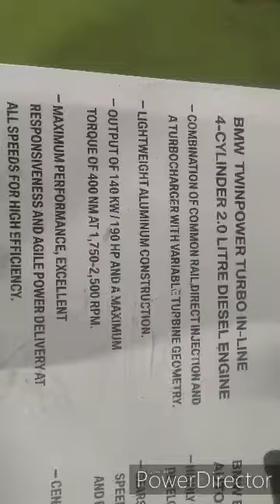BMW original engine